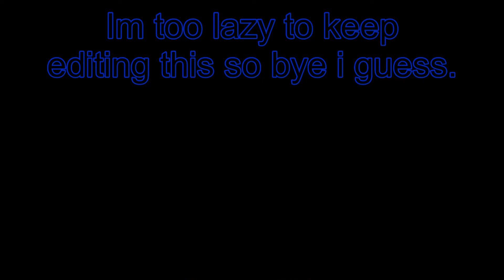the hypixel pvp housing experience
im back with my crappy content but protably not for long

too lazy to write a good description too